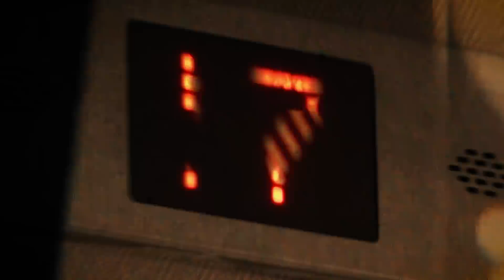HYDRA BOOTCAMP KI PEHLI POOJA * HYDRA BOOTCAMP SNEAK PEAK *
Hey Guys, Welcome to the brand new vlog of Hydra Bootcamp Sneak Peaks. Also, My Vlogging Channel is @dynamovlogs Do checkout for more such contents.